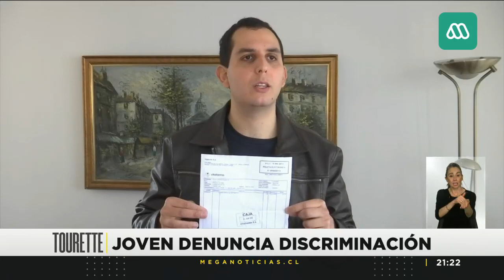Joven con síndrome de Tourette acusa discriminación: “Yo no puedo controlarlo”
Felipe Silva vivió un triste e incómodo momento en un restaurante de Viña del Mar, del que fue expulsado tras expresar una serie de groserías. Pese a que Felipe explicó lo incontrolable que es para él esta situación, no fue escuchado.